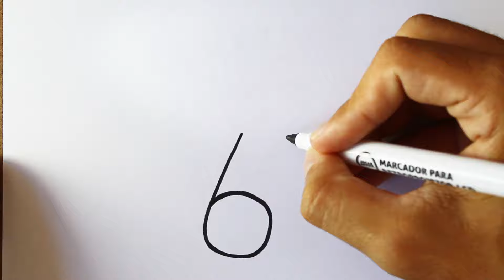Como Transformar o Número 6 em um CACHORRO, IDEIA E TRUQUE FÁCIL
Truque e ideia Incrível de Arte de Transformar números em desenhos, Desenhando um Cachorrinho, Cachorro Cachorros.
◾ Truques e Ideias de Arte para jovens adolescentes
➽ Comente
➽ MOSTRE PARA SEUS AMIGOS QUE GOSTAM DE DESENHOS